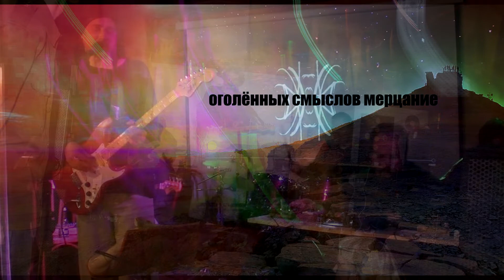Урблюд Драмадэръ - Добрые хакеры черепушек (live in Moscow 2019)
Интерактивный концерт группы "Урблуд Драмадэръ" "Невидимое слышать" (фрагмент) Совместно с "Torff" (Мск), «Медведь Шатунъ» (Мск)  и Dark Voice of Angelique (Ярославль). Исполнители посчитали нечестным управлять музыкой и не дать такой возможности зрителям. Тем, кто её создаёт своим вниманием, мыслями, просто объёмом тела изменяет акустику помещения.  Управление осуществлялось поворотом песочных часов.
Состав:
Алексей Горис (РнД) - гитара, вокал, варган
Эдуард (PapaSrapa) Срапионов (РнД) - бас гитара
Валентин (Джек) Сохорев (Мск) - синтезатор, варган, бэк-вокал, перк.
Александр Умняшов (Мск) - ударные
Саша Саша (Мск) - гитара
Александр Аронов( Дикое Радио) - сценический видео-дизайн
Идея песни принадлежит Ксю Борисовой (Ahau Tribe Art)
Идея концерта Диктатура совести (ФатерЛянД-Promo)
Фото Владимира Лемова